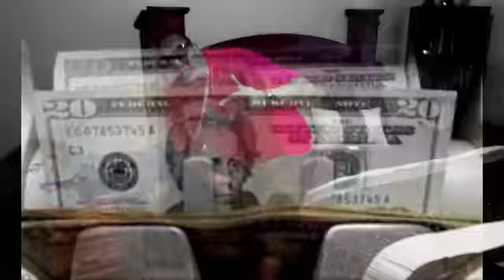"JAY WHITE - GETTIN 2 DA MONEY(1)" Fan Video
Fan video of "JAY WHITE - GETTIN 2 DA MONEY(1)" by Jay White.